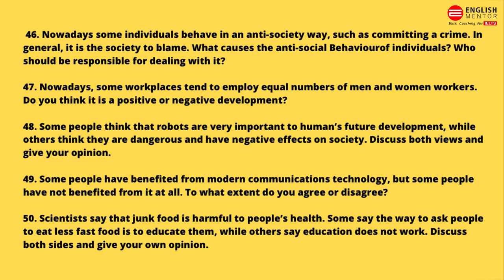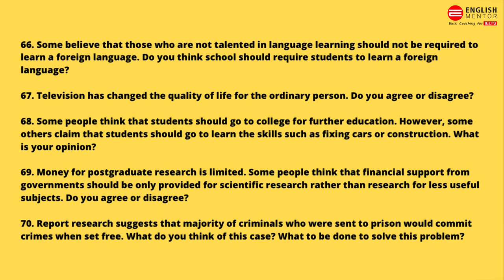IELTS Academic Task 2 Prediction December 2021 & January 2022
Our Key features are:
• Personalized Coaching
• Experienced